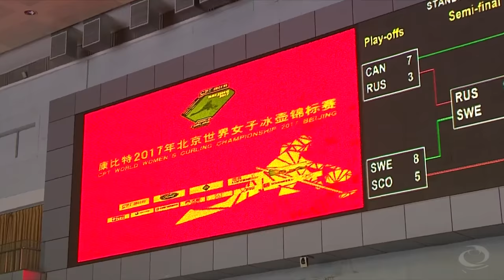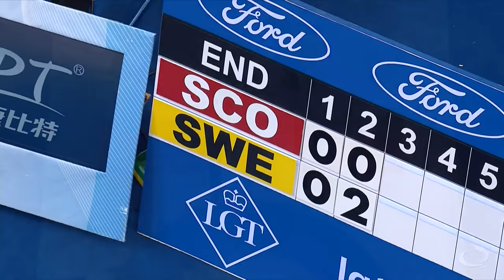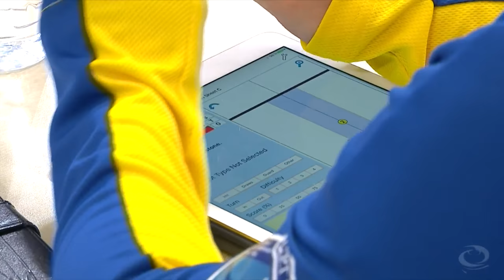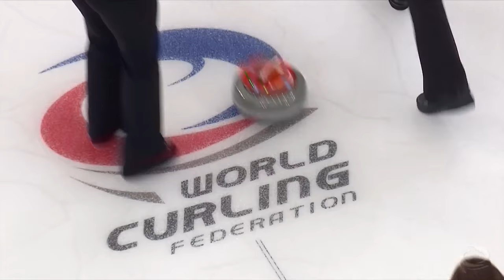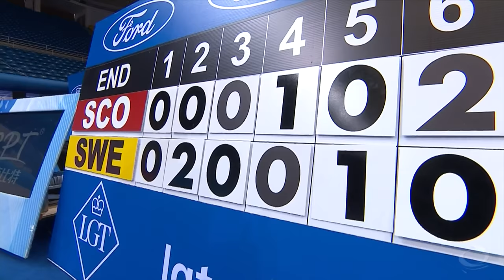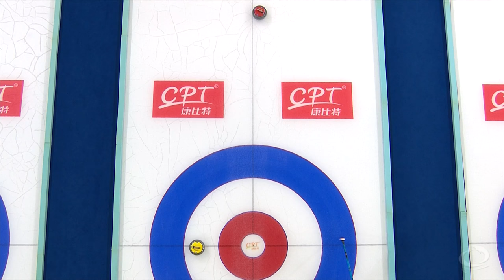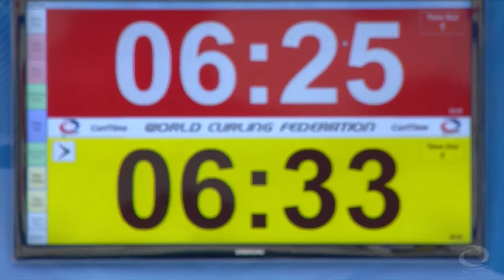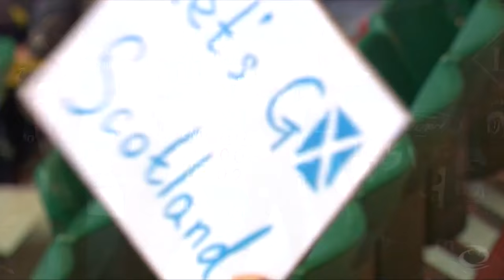Sweden v Scotland - Bronze Medal - CPT World Women's Curling Championship 2017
CURLING: CPT World Women's Curling Championship 2017, Beijing, China

Bronze medal game featuring Sweden v Scotland

You can find live scores and more information about the championships

Due to broadcast partner rights agreements this live stream may not be available in your country. for more information.